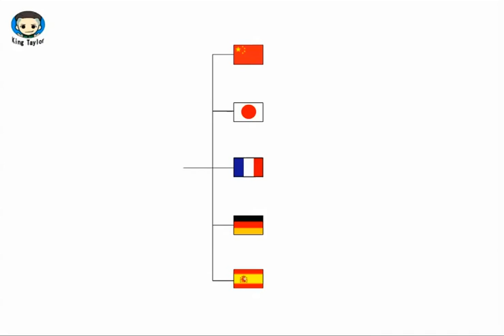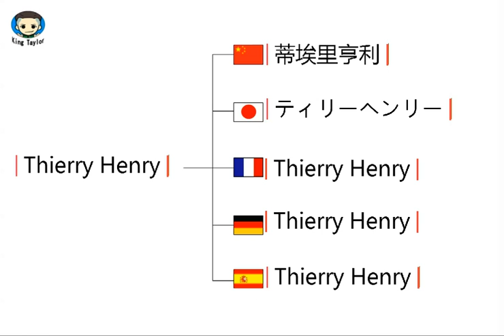How to translate Thierry Henry in German，French，Japanese，Chinese and Spanish